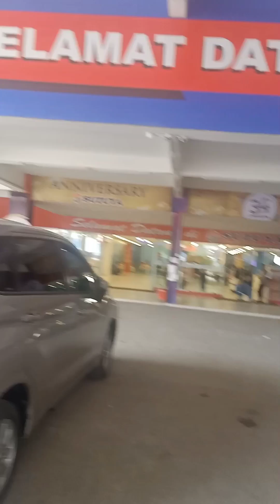Seafood saus padang yang enak banget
Assalamualaikum teman2 ikutin terus yaa daily vlog aku.